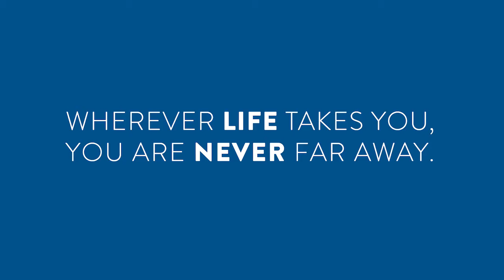20 Messages for the Class of 2020: Linda Sprott (Executive Director)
Every day this month, in recognition of the end of Year 12, the CGA is publishing a message of support for the Class of 2020.

This message is from Linda Sprott (Executive Director).

We are excited to welcome the Class of 2020 into our strong and proud community of 28,000 Grammarians.